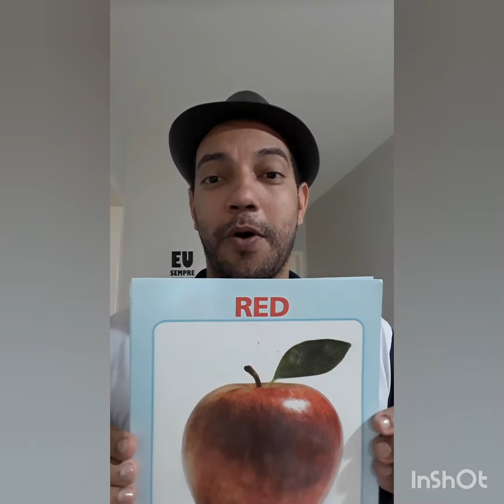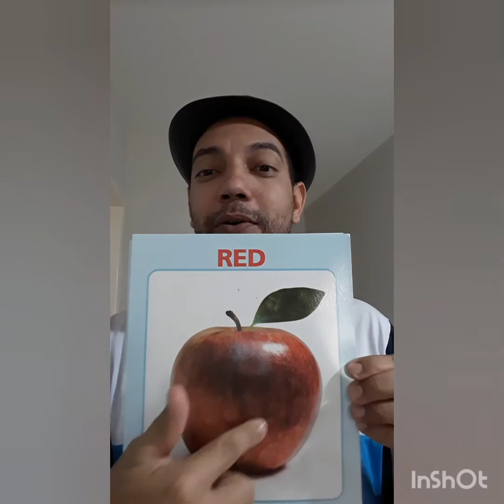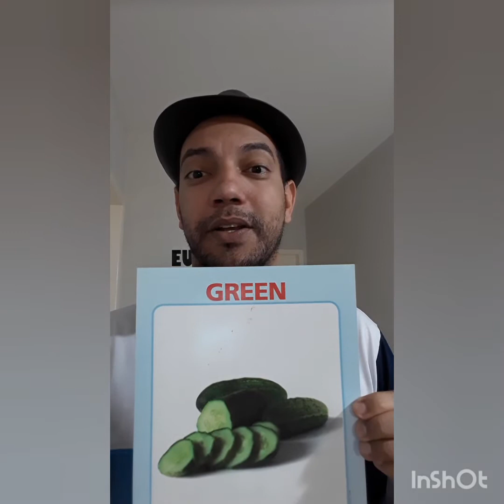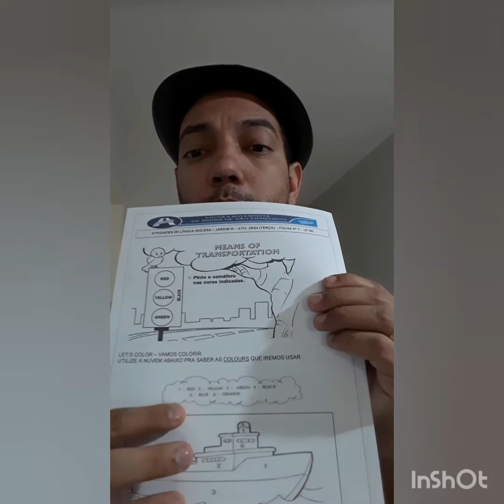JARDIM 3 - INGLÊS - COLORS AND MEANS OF TRANSPORTATION